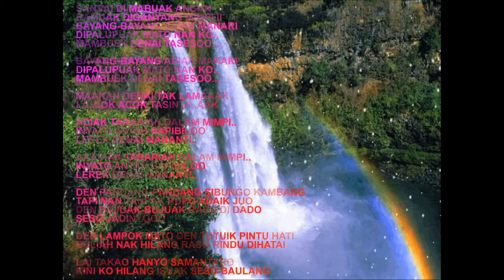VICKY KOGA Barulang Seso - lirik